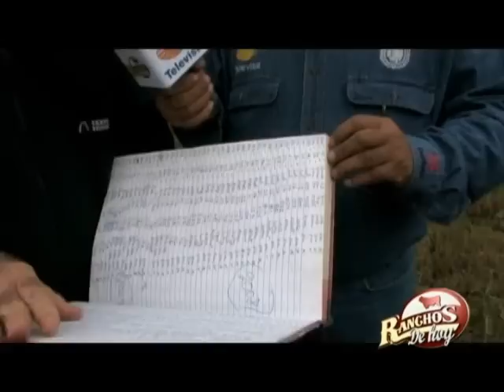Rancho Quita Ojo de Agua Suizo Europeo Novillonas y Becerras